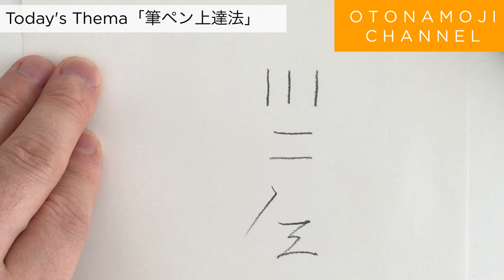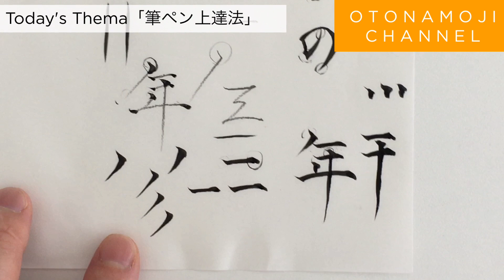【美文字テクニック満載！】筆ペン上達法［#80］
第80回 【美文字テクニック満載！】筆ペン上達法

筆ペン初心者の方向けに動画を撮りました！

筆ペンと鉛筆との違いや筆ペンを使う上で上手く見せるポイントを詳しく解説しておりますのでどうぞご覧ください！